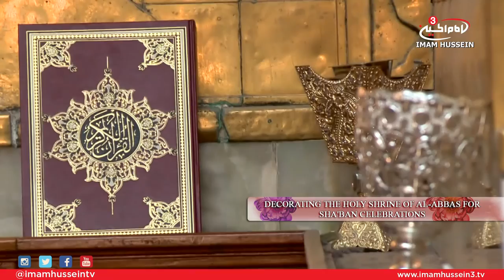Importance of Representation With Sayid Mothafar Al-Qazwini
The third episode of "The Awaited Apostle" entails the emphasis on the importance of representation during the occultation of the 12th Imam. Sayid Mothafar Al-Qazwini provides narrations from the various schools of thought and religions regarding the significance of the messiah or leader who will guide his followers to perfection.